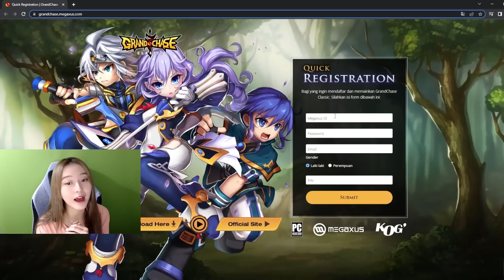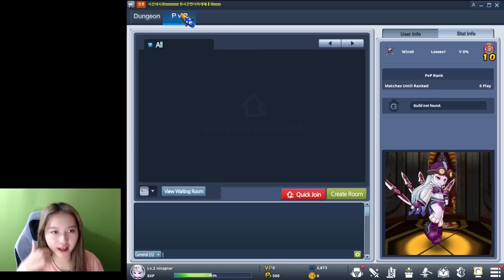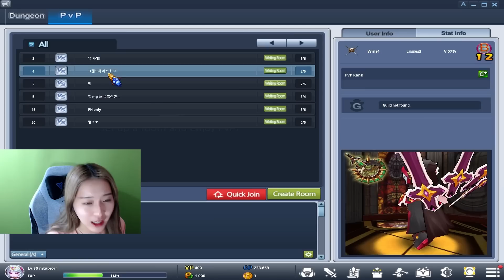GRAND CHASE CLASSIC! ll BG PIOR TERCANDU CANDU SAMA GAME INI!!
Gimana menurut kalian game nya?
Seru banget kan?!
Buat temen-temen yang suka game ber-genre Action RPG, pasti suka banget nih sama GCC. Apalagi karakter anime nya gemoy banget kaya aku!

Yuk ikutan main GrandChase Classic bareng aku, cara nya gampang, langsung download aja link di bawah ini yaaa..